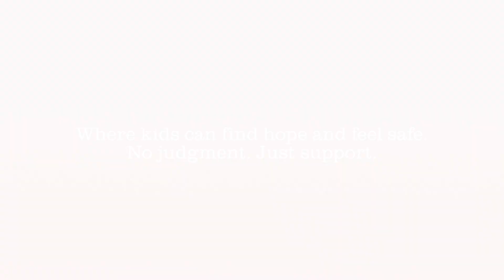Amberwing: Where Kids can Find Hope and Feel Safe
Amberwing supports youth and their families as they face mental health challenges. if you suspect your child might need some assistance, please reach out at . No referrals needed.